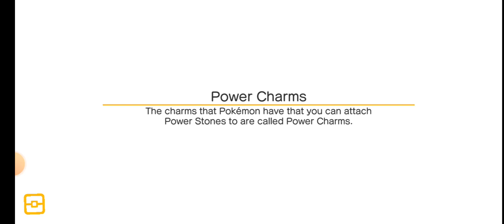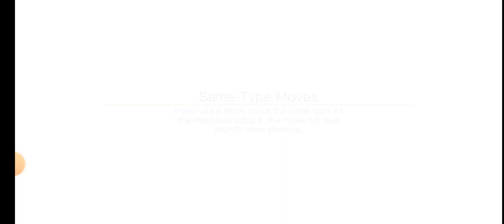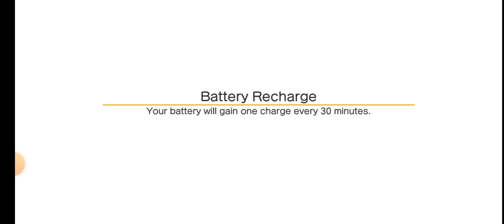where oh where could my shiny Abra be shiny route quest part 25